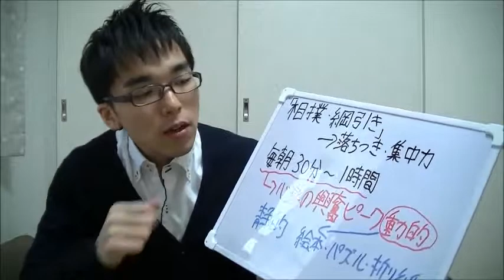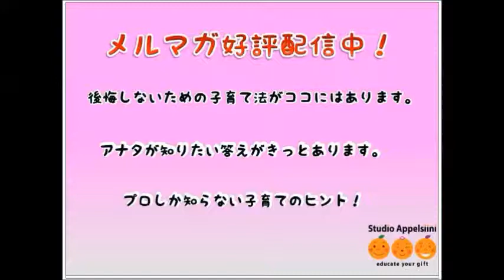綱引き 相撲 脳育て 賢く 集中力 20131113 子育て 悩み 育児 運動遊び 胎教 しつけ 知育 Appelsiini